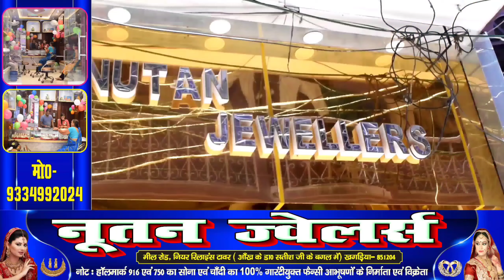खगड़िया नाव हादसे पर जाप नेता मनोहर यादव ने दिया बड़ा बयान ,इनको बताया जिम्मेदार देखें वीडियो ।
9 लोगों की मिली लाश ,अन्य लोगों की खोजबीन जारी ,परिजनों को दिया गया चार चार रुपये की अनुदान राशि । खगड़िया नाव हादसे पर जाप नेता मनोहर यादव ने दिया बड़ा बयान ,इनको बताया जिम्मेदार देखें वीडियो ।